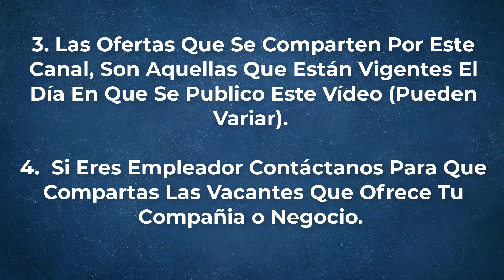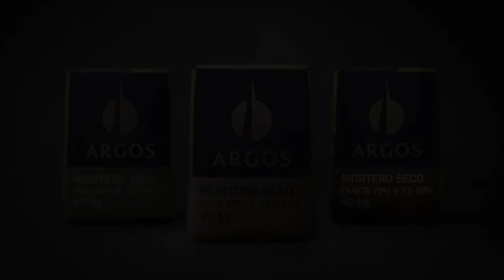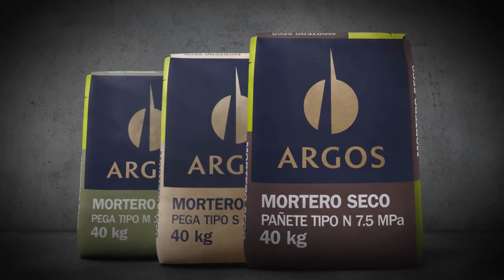🎯 EMPLEOS ARGOS | TU OFERTA DE EMPLEO | OFERTAS DE TRABAJO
***ANTES DE POSTULAR A ESTA OFERTA  FAVOR LEER:***
1. Por Seguridad Evite Dejar Números Telefónicos, Datos Personales y Direcciones Domiciliares En Los Comentarios.
2. Este Canal Comparte Ofertas Que Se Publican a Diario Por Internet Las Filtramos y Las Ponemos a Disposición A Quienes Buscan Empleo En Diferentes Países y Regiones.
3. Las Ofertas Que Se Comparten Por Este Canal, Son Aquellas Que Están Vigentes El Día En Que Se Hizo Publico Este Vídeo (Pueden Variar).

Antes Que Finalice la Oferta

Visita Nuestro Blog Donde Encontraras Ofertas de Empleos todos los días

Términos relacionados
empleo sin experiencia
empleos sin experiencia
trabajo sin experiencia
busco trabajo
ofertas de trabajo
argos empleo
argos telefono
argos facebook
argos oferta de empleo
argos oferta de trabajo
argos carreras
argos trabaja con nosotros
argos pasantia
argos colombia
argos estados unidos
argos productos
argos rrhh
argos cv
argos estados unidos